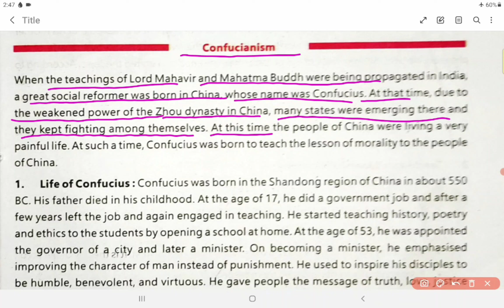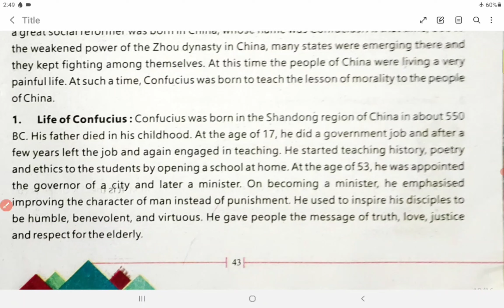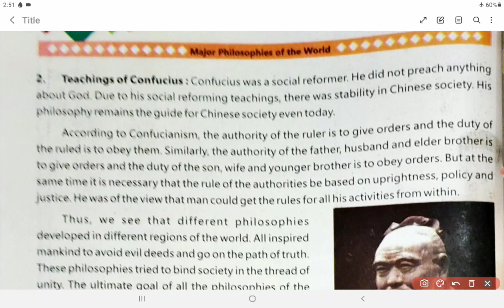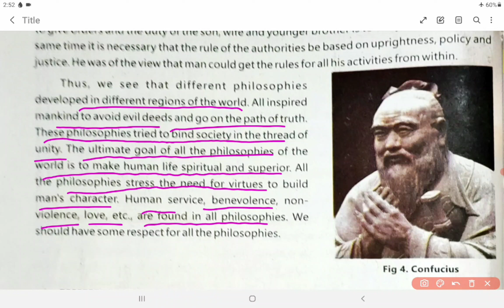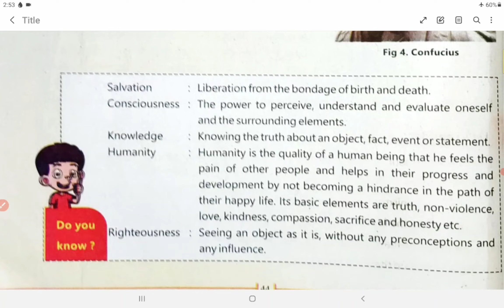Class 10th History (NEW) || Major Philosophies of the World || Chapter 3 || Part 7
📍 𝑪𝑯𝑨𝑷𝑻𝑬𝑹 𝑵𝑨𝑴𝑬- Major Philosophies of the World ✅
📍  𝑪𝑳𝑨𝑺𝑺- 10th ✅
📍 𝑺𝑼𝑩𝑱𝑬𝑪𝑻- History ✅
📍 𝑩𝑶𝑶𝑲- NCERT ✅

✒️ＤＲＯＰ   ＹＯＵＲ   ＤＯＵＢＴＳ   ＩＮ      ＣＯＭＭＥＮＴ   ＳＥＣＴＩＯＮ，  ＹＯＵ  ＷＩＬＬ    ＳＵＲＥＬＹ    ＧＥＴ
  ＲＥＰＬＹ  ‼️‼️